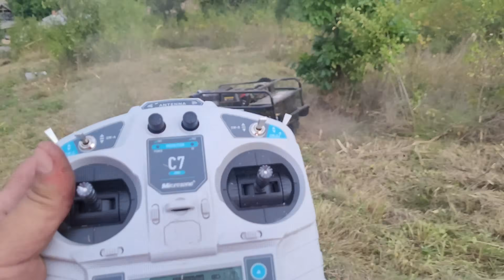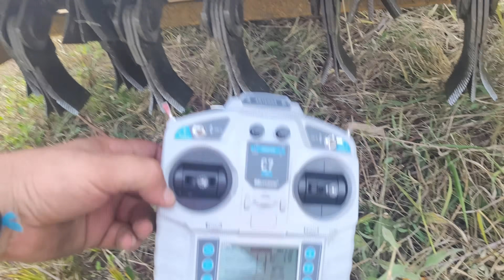Tocător de vegetatie cu telecomanda - Rotakt , un monstru !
Tocătorul de vegetație de la Rotact este un prototip, testat în premieră de către mine, Pirianu Florin. Echipat cu un motor de 15 cai putere, tocătorul dispune de șenile pentru o deplasare stabilă și propulsie electrică controlată din telecomandă. Lățimea tocătorului este de 80 de centimetri, iar acesta vine echipat cu baterii și încărcător pentru propulsia electrică. Controlul complet, inclusiv pornirea, oprirea, ridicarea și coborârea hidraulică a tocătorului, se realizează din telecomandă.

Este important de menționat că acest prototip va deveni un produs de serie doar în cazul în care va exista cerere pe piață.